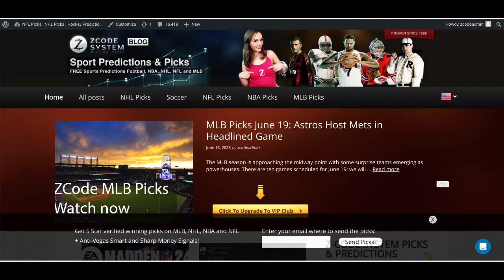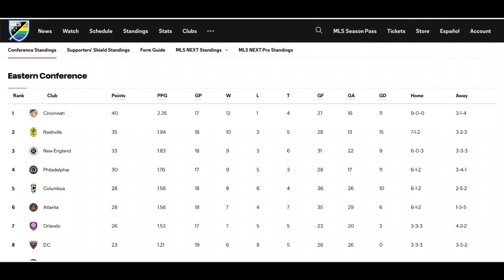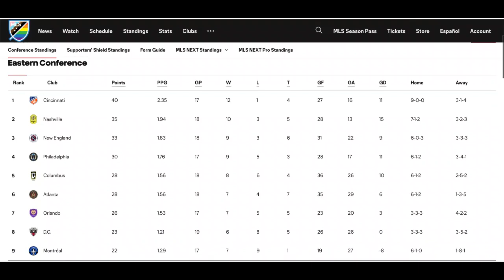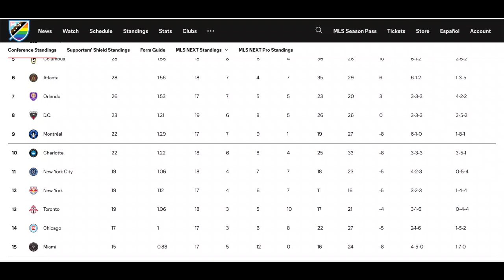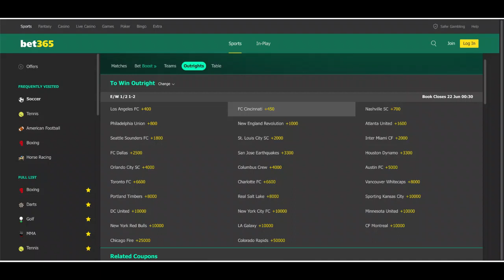MLS Cup Outright Winner Odds: Has Lionel Messi turned Inter Miami into a title contender?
News of Lionel Messi joining Major League Soccer's Inter Miami CF sent the soccer world into a frenzy. The American team had suddenly agreed terms with the world's most famous soccer player.